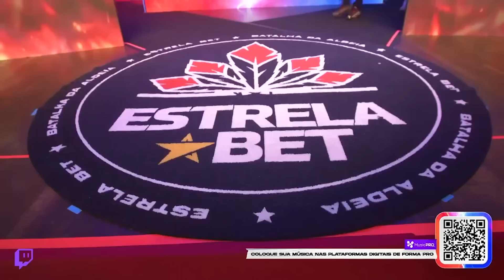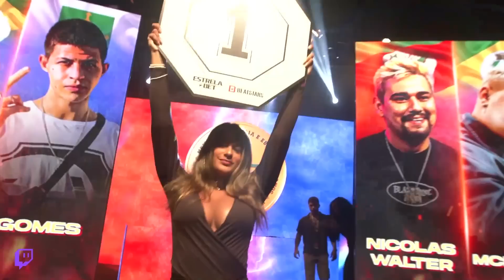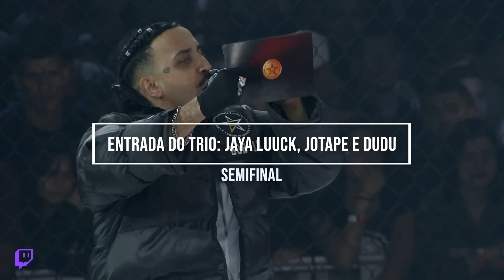TODAS AS ENTRADAS DE MCS NO OCTÓGONO | ESPECIAL DE TRIO | BDA 6 ANOS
00:00 Introdução
01:10 GURI, BARRETO E MAGRÃO [PRIMEIRA FASE]
03:00 APOLLO, BIG MIKE E BASK [PRIMEIRA FASE]
04:12 JAYA LUUCK, JOTAPE E DUDU [PRIMEIRA FASE]
05:45 THIAGO, JHONY E BMO [PRIMEIRA FASE]
07:12 KANT, NEO E PRADO [PRIMEIRA FASE]
08:22 WM, DURAP E ALICE GORETE [PRIMEIRA FASE]
09:51 MIKEZIN, XAMUEL E LEVINSK [PRIMEIRA FASE]
11:06 NICOLAS WALTER, MCHARLES E GOMES [PRIMEIRA FASE]
12:10 GURI, BARRETO E MAGRÃO [SEMIFINAL]
13:43 JAYA LUUCK, JOTAPE E DUDU [SEMIFINAL]
14:49 KANT, NEO E PRADO [SEMIFINAL]
16:00 MIKEZIN, XAMUEL E LEVINSK [SEMIFINAL]
18:20 JAYA LUUCK, JOTAPE E DUDU [FINAL]
19:14 KANT, NEO E PRADO [FINAL]

FINALMENTE CHEGOU O GRANDE DIA DA BDA 6 ANOS
Essa edição histórica rolou na Áudio Club em São Paulo com os melhores MCs da cena do Freestyle Brasileiro com trios pesados que rimaram em combates de 5 rounds.

Esse ano contamos com os trios
Bask, Apollo e Big Mike
Magrão, Barreto e Guri
Dudu, Jotape e Jaya
Jhony, Thiago e BMO
Kant, Prado e Neo
Wm, DuRap e Alice Gorete
Mikezin, Xamuel e Levinsk
MCharles, Nicolas Walter e Gomes

Essa festa de rima só foi possível por conta de nossos patrocinadores e apoiadores que acreditaram na cultura de rima na BDA 6 anos.

- 30 dias grátis de plano premium com o cupom BDA 30

- Use o cupom "BDA100" e tenha 100% de bônus no primeiro depósito.